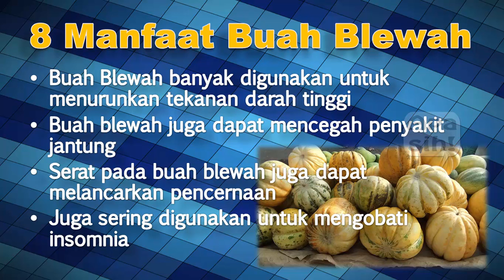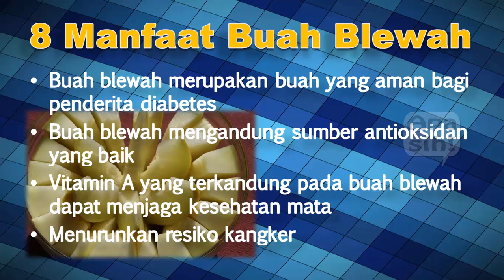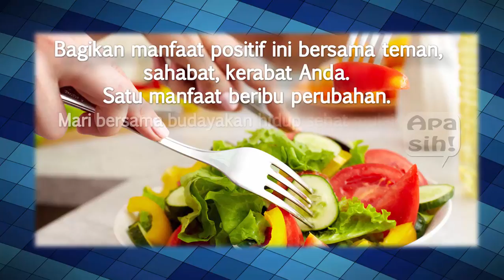8 Manfaat Buah Blewah Untuk Kesehatan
Berikut adalah 8 Manfaat Buah Blewah Untuk Kesehatan yang perlu anda ketahui. perbanyak makan sayur dan buah secara teratur dapat membantu menjaga kesehatan Anda. selain menjaga pola makan yang teratur, mengkonsumsi buah blewah sebagai pelengkap nutrisi Anda, kesehatan akan mudah didapat terutama masalah hipertensi.